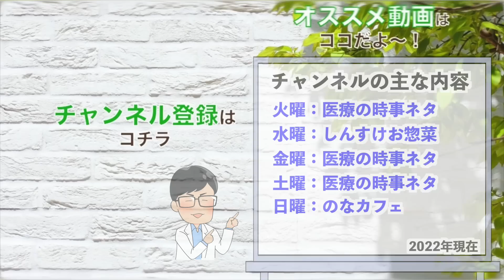【説明を聞きたい！】実際に鹿児島県が出してきたデータは他県と大きく変わらず・・。この数字をどう見るのか？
この客観的な数字に対して、政府や厚労省はなぜ今だに動きを見せないのか？総合的な判断がなぜできないのか？

※今回のデータの考察は鹿児島県が出してきているデータを客観的に見て個人の感想を述べているのみです。コロナ禍やワクチンの有効性を発言している動画ではありません。

【参考サイト&資料】
鹿児島県

【野中しんすけ 他のチャンネル】
❶野中しんすけ＠LIVE放送『アレやコレ』

④野中しんすけVoicy『明日の健康"コレ"に決めた』No.1

【毎週火・水・金・土・日 20:00〜配信中】
火曜日：医療や医学の時事ネタ
水曜日：のなカフェ（お惣菜編）
金曜日：しんすけのアレコレ
土曜日：医療や医学の時事ネタ
日曜日：のなカフェ（お菓子編）

良く見られている動画
【朗報か！】葛根湯がコロナに有効の研究結果以上に報道には出ていない“ワクチン未接種者”に朗報があった！

【知ってましたか？】新しい行動宣言に関して・・ワクチン接種の促しをする様記載されていた。

【ついに！】福岡市の保育園から”濃厚接触が消えはじめた”これから、どんどん始まる脱コロナ❗️

【未接種後が不明なあの人】舘田先生が製薬会社とズブズブ過ぎて、もはや面白いくらいある件

おすすめ関連動画
よしりんとチョーさんの人生健康サロン3.0さん：政府が選択的週休3日の導入【週休3日にするとヤバイことになる！】【吉野敏明】

CBCニュース【CBCテレビ公式】さん：初対面！厚労省職員に、ワクチン接種後に亡くなった人の遺族が訴えたことと、国の回答は？【大石が深掘り解説】

すずぽんの勝手に言いたい放題2ndさん：【未接種で交通事故リスク7割増？笑】中国、5類に格下げするか

武田邦彦 テレビじゃ言えないホントの話!さん：【参政党】速報！赤尾由美が自らの“闇”を告白「実はわたし…」2022年12月5日 最新演説＆ゆみ姐による斉藤ひろき街頭インタビュー【茨城県議選応援 投票日12月11日】

しんすけプロフィール

音楽素材提供（効果音）：ポケットサウンド